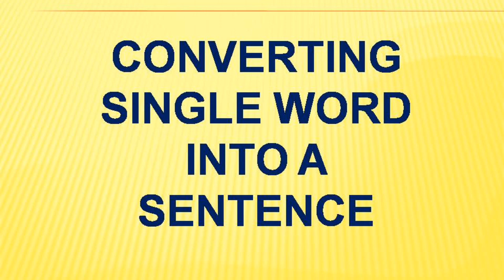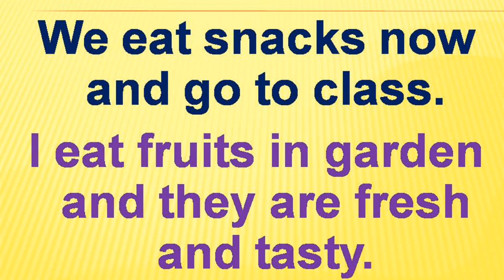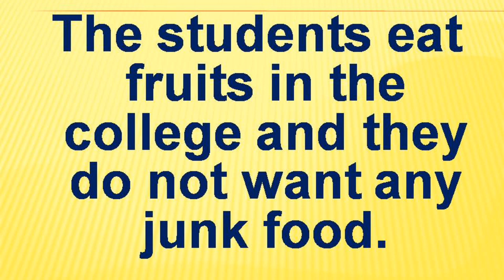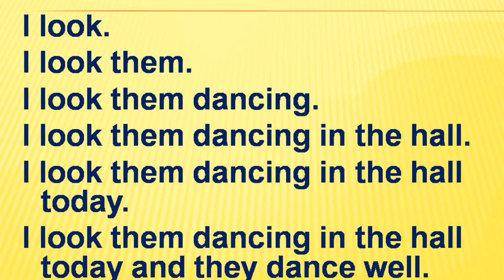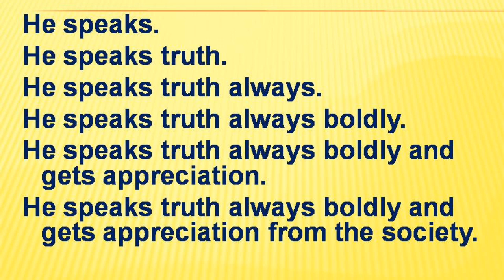How to write long sentence in English | Long Sentences | Spoken English through Tamil | Sen Talks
4. Idioms and Phrasal verbs